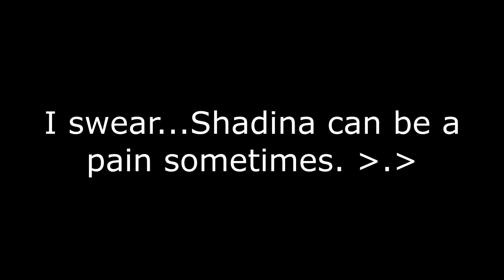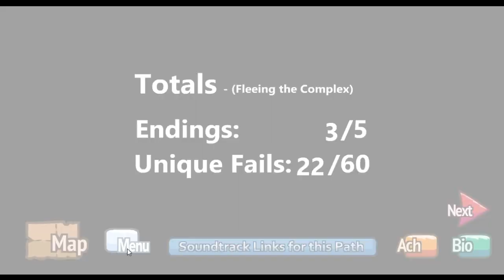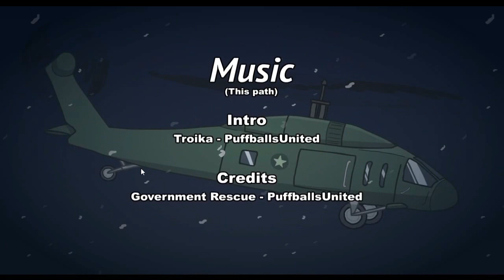There's a Bad Ending Now? Shadina Plays the Henry Stickmin Collection - Part 4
Looks like Shadina is back to playing Henry Stickmin, but it appears she has seen some interesting things going on...including a possible girlfriend for Henry, an emotional ending, a fail that trolled/baited her, and also...the infamous Distraction Dance! Let's see how she will get through this.